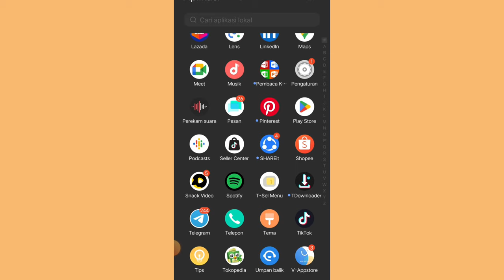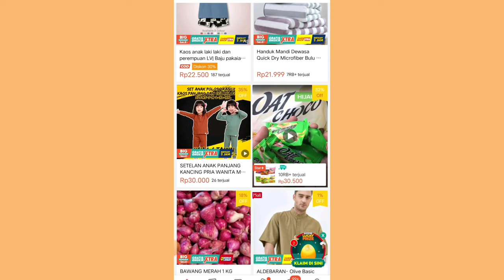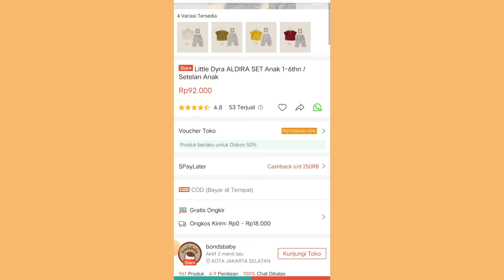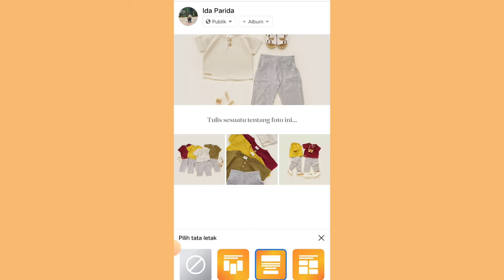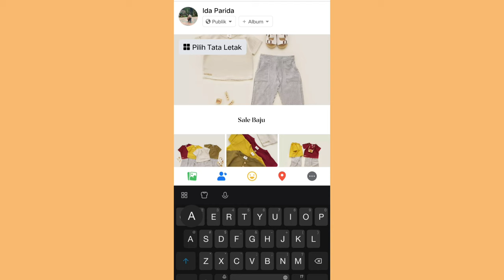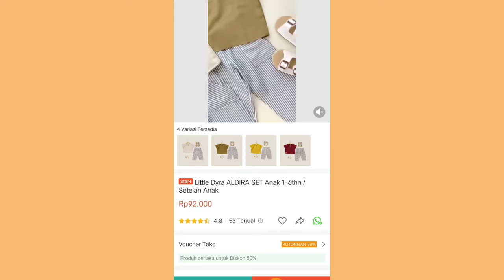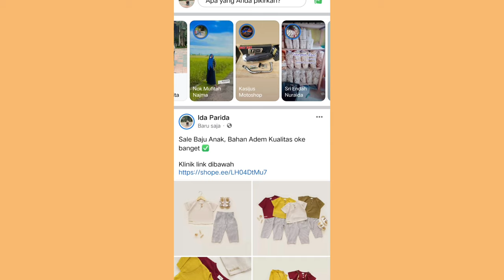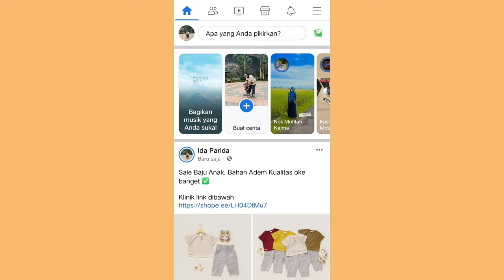SHARE SHOPEE AFFILIATE DI FACEBOOK ✅ LINK HARUS BERWARNA BIRU SUPAYA BISA DI KLIK 👍